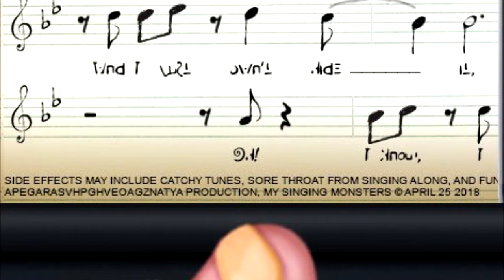Big Blue Bubble`s new musical game teaser!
What could that song in the background be? :0